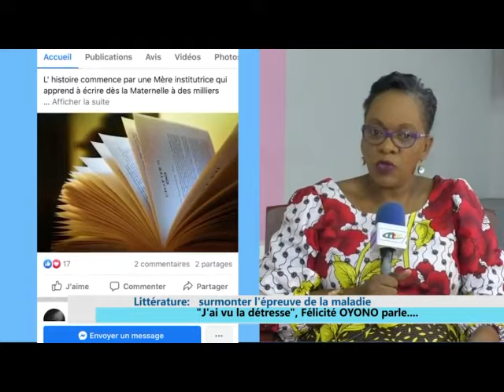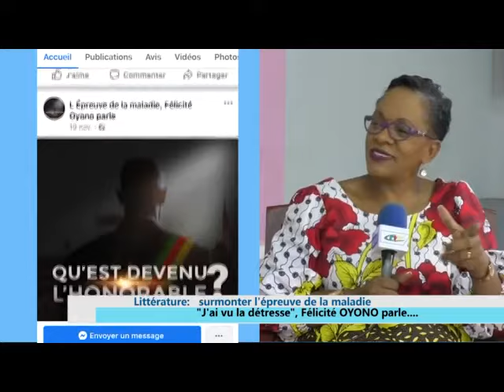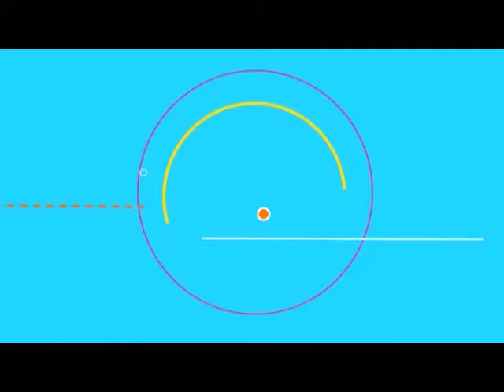INVITE CRTV NEWS FELICITE OYONO LIVRE J AI VU LA DETRESSE ENTRETIEN AVEC TCHIEGA EKE MBENGUE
Surmonter l'épreuve de la maladie. La journaliste passe du micro à la plume, raconte les tourments de l'AVC dont son époux le Député OYONO a été victime